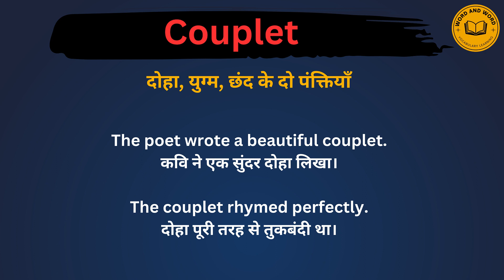Couplet meaning in Hindi/Couplet का अर्थ या मतलब क्या होता है.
Couplet meaning in Hindi.
Couplet का अर्थ या मतलब क्या होता है.
Couplet Matlab kya Hota hai.
Couplet Hindi Meaning.
Couplet explained in detail.